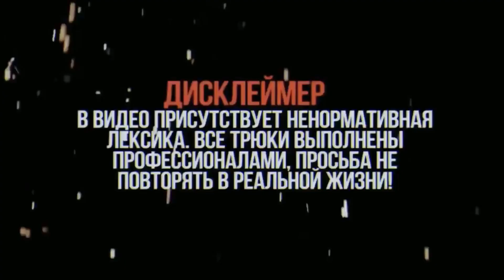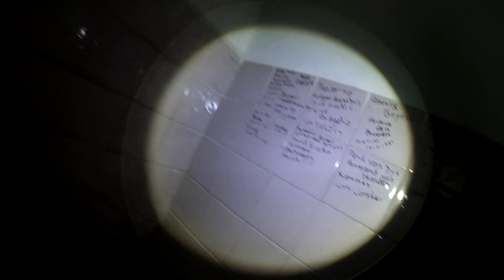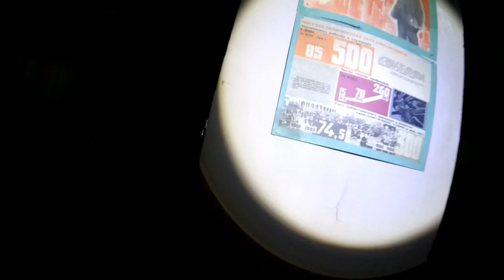ЗАБРОШЕННЫЙ САНАТОРИЙ/ЧАСТЬ 2/ЖУТКОЕ МЕСТО/НАС СПАЛИЛА ОХРАНА/YARO PANCENKO|ABANDONED SANATORIUM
ЗДАРОВА РЕБЯТ!! как дела? как день прошёл ?Напишите в коментарии,а мы отправляемся на иследование очередной заброшки
P.S нечего в описание не придумал))